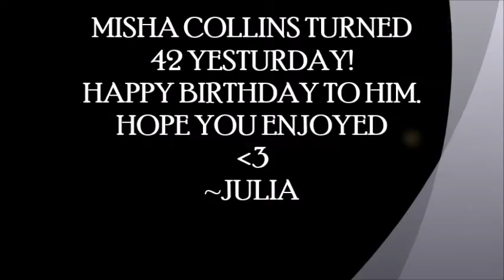Misha Collins Name-Face Speed Art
HAPPY (one day late) BIRTHDAY MISHA

Musical.ly- Julia_Buny